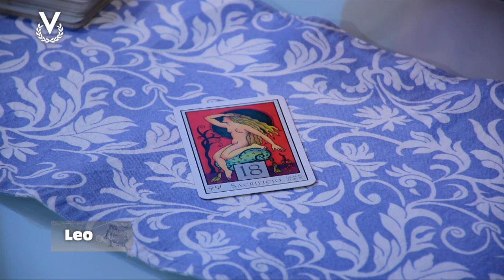Leo - 23_08_2023 - Los Astros